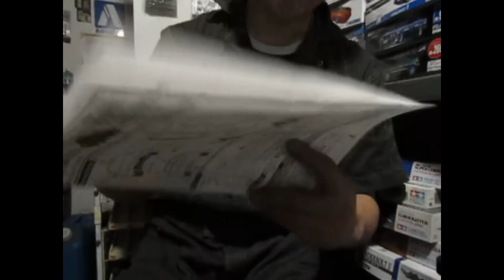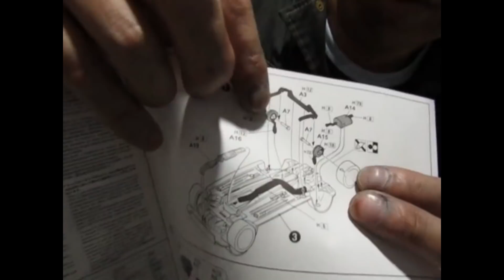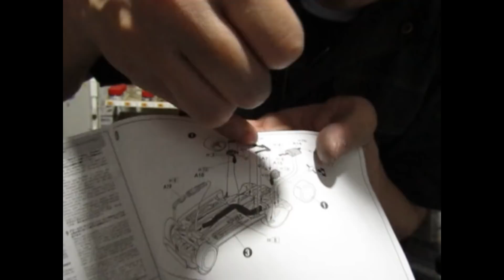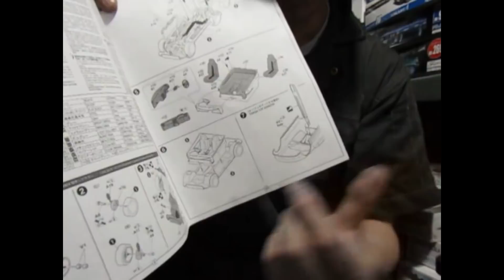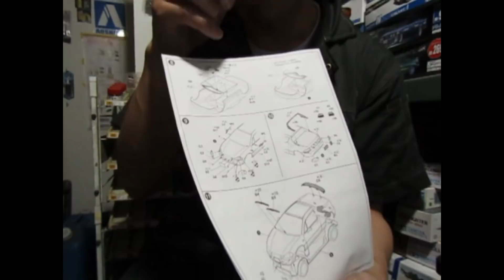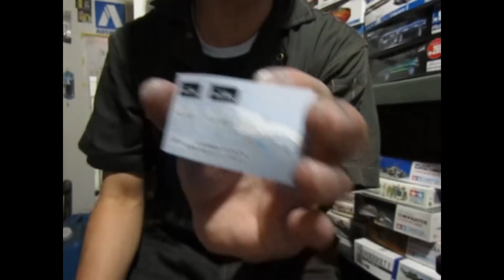プラモ屋店長が組んでみたレビュー フジミ 1/24 CR-XデルソルSiR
ひと手間加えたら大化けしそうなキット